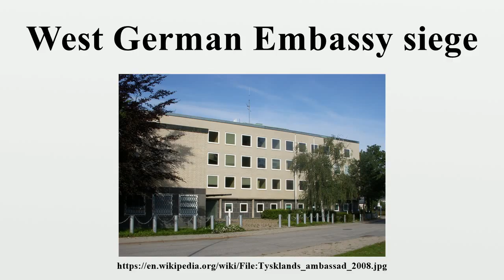West German Embassy siege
The West German Embassy siege in Stockholm, Sweden, was carried out by the Red Army Faction (RAF) on 24 April 1975.Collectively, the attackers referred to themselves as Kommando Holger Meins, named after their comrade Holger Meins, who had died after starving during a (collective) hunger strike in the Wittlich Prison on 9 November 1974.

Image-Copyright-Info
Author-Info:   Holger.Ellgaard

Image-Copyright-Info